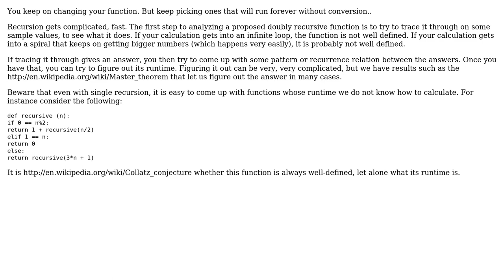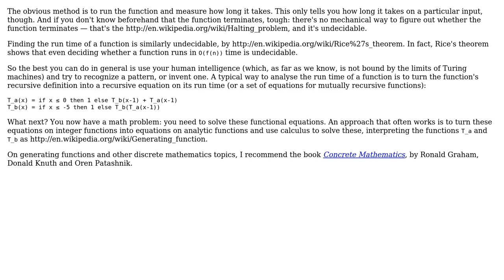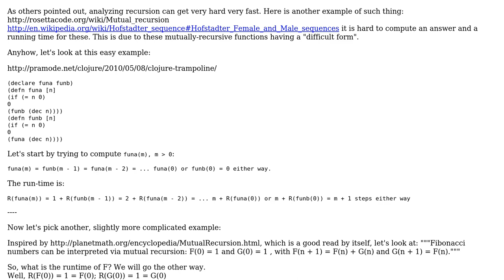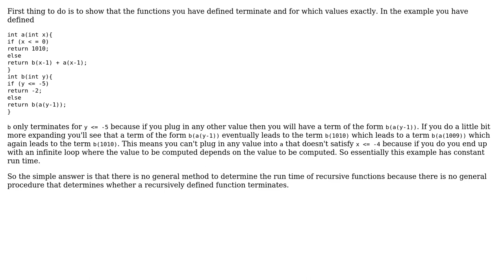Software Engineering: How do I determine the runtime of a double recursive function?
With thanks & praise to God, and with thanks to the many people who have made this project possible! | Content (except music & images) licensed under CC BY-SA | Music | Images & others | With thanks to user Job user jimreed user if_zero_equals_one user gnat user Gilles user btilly and the Stack Exchange Network Trademarks are property of their respective owners. You are responsible for your own actions.